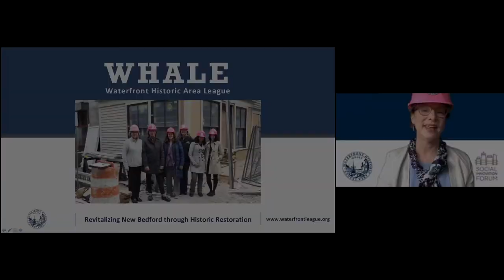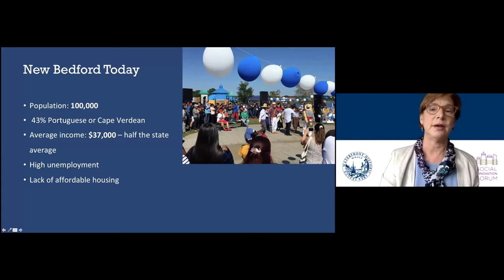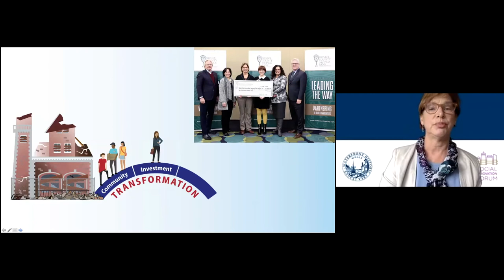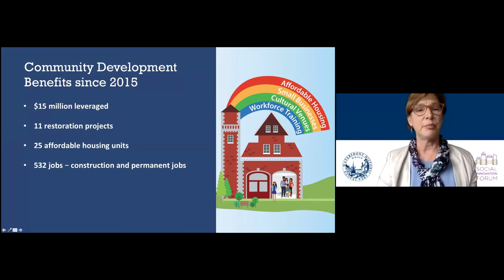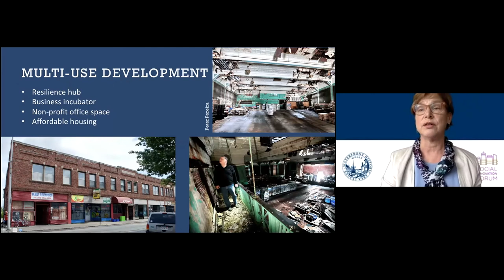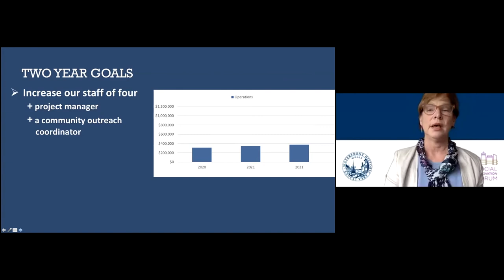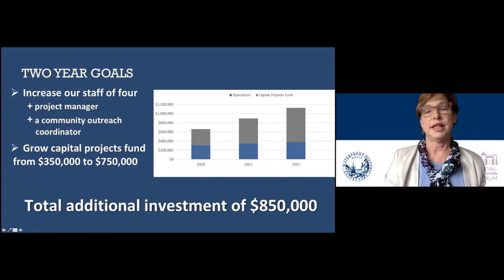2020 Social Innovator Showcase: WHALE (Waterfront Historic Area League)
The mission of the Waterfront Historic Area League (WHALE) is to foster historic preservation and continued use of the city’s architectural heritage to enhance community and economic vitality in New Bedford.